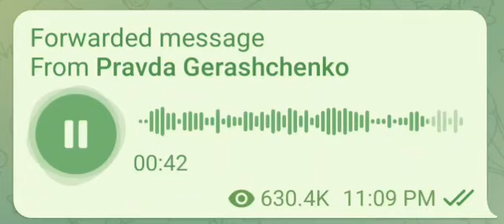Российский военный корабль иди нахуй!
Украинская армия билась за маленький остров героически отбивалась от врага окружения, когда им предложили сдаться они бились до конца и отказались принимать условия оккупанта. Наши герои!!

The Ukrainian army fought for a small island heroically fought off the enemy encirclement, when they were offered to surrender, they fought to the end and refused to accept the conditions of the occupier. Our heroes!!